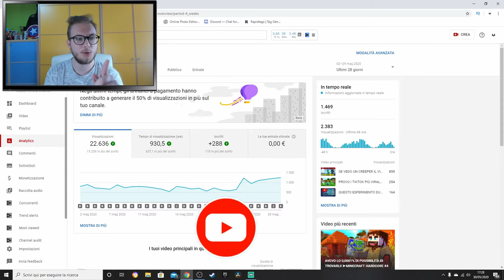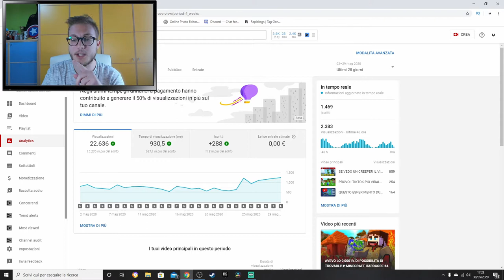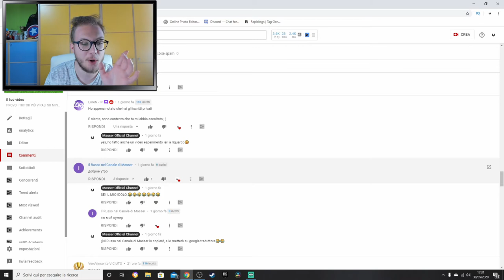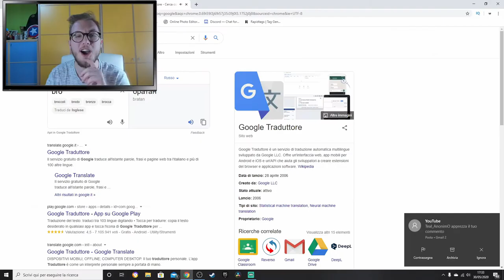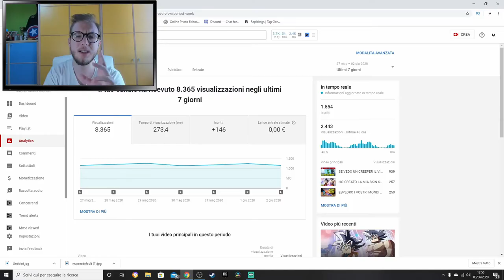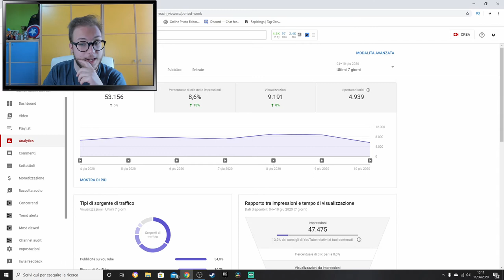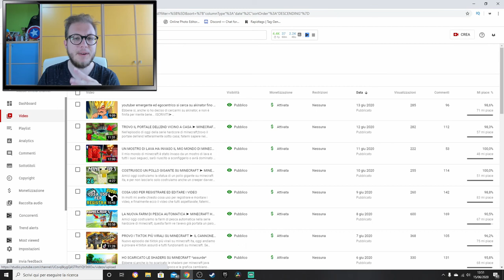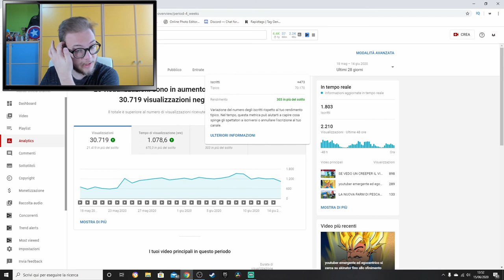IL SEGRETO PER CRESCERE SU YOUTUBE NEL 2020 *funziona*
Dopo un test durato ben 15 giorni,sono lieto di annunciarvi che ho ufficialmente scoperto il segreto per crescere velocemente su youtube nel 2020.
Non mi credete? beh allora guardate il video fino alla fine e avrete le vostre risposte😎